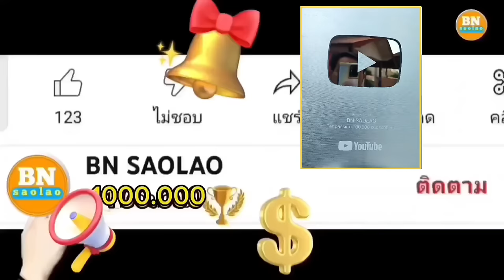ep918 เริ่มอนามัยพื้นที่ให้สะอาดงามตารอต้อนรับทุกท่านที่มาเยี่ยม คนป่า ตองเหลือง ຄົນປ່າ